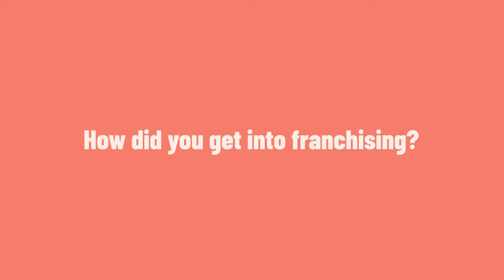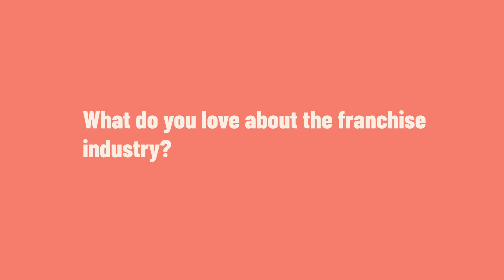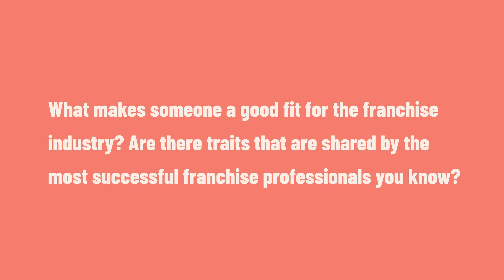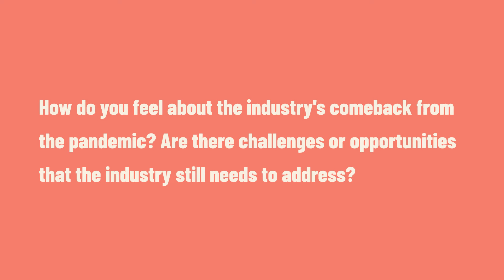Young Ones to Watch: Courtney Wells, Franchise Development Manager at Sylvan Learning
Wells talks with 1851 Franchise about her love of education and what keeps her going in the franchising industry.

00:16 How did you get into franchising?
01:15 What do you love about the franchise industry?
02:04 What makes someone a good fit for the franchise industry? Are there traits that are shared by the most successful franchise professionals you know?
03:00 How do you feel about the industry's comeback from the pandemic? Are there challenges or opportunities that the industry still needs to address?
03:51 What advice do you have for other young up-and-comers in the industry?
05:25 Outro